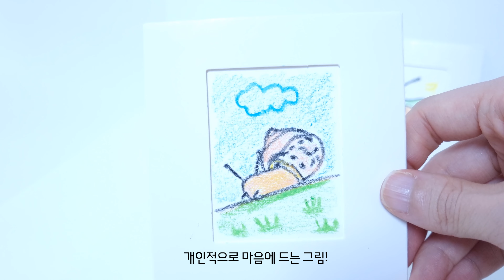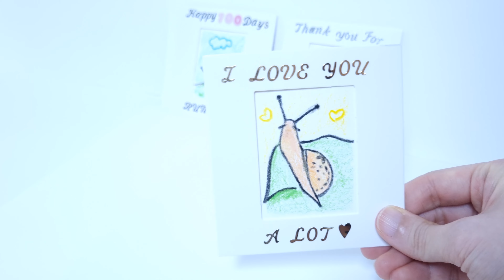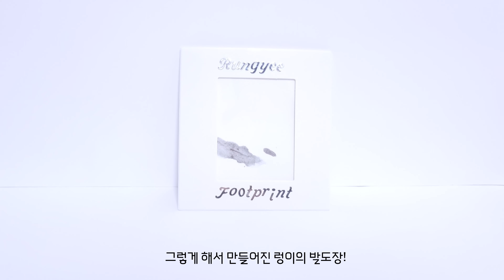[달팽이🐌Vlog] 렁이의 100일 잔치에 초대합니다! / snail, caracol, カタツムリ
렁이🐌에요~
오늘은 저의 100일 잔치가 열렸어요!
와주신 모든 분들 감사합니다(꾸벅)

0:00 Start 시작
3:09 Food preparation 100일 음식 준비
5:12 Clothes preparation 꼬까 준비
6:52 Flower arrangement 꽃꽂이
7:43 Making a footprint 발도장 찍기
11:25 Decorating the party room 파티룸 꾸미기
13:08 Start of 100days anniversary 100일잔치 시작
25:58 Last greeting 100일잔치 감사인사
28:16 Rungyee says hello 렁이의 꾸벅